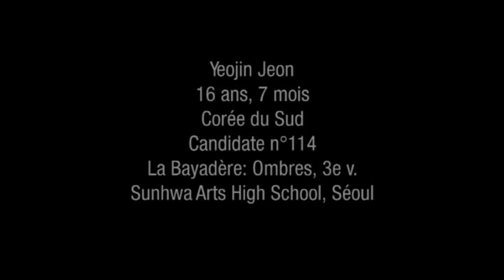Selections 2010 - Classical Variation - Yeojin Jeon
La Bayadère: Ombres, 3e v.
Sunhwa Arts High School, Séoul